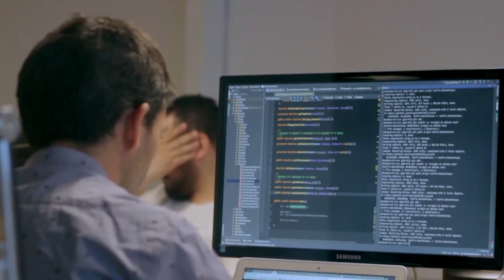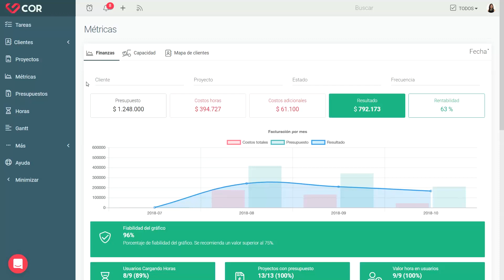COR - Rentabilidad de Proyectos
Somos un apasionado equipo emprendedor, guiado por nuestros valores y enfocado en nuestra  visión. Pensamos en grande y  trabajamos en equipo para entregar los más altos resultados.

Diseñada para quienes no quieren entorpecer el trabajo diario de su equipo, COR es la herramienta de gestión de proyectos con inteligencia artificial que predice retrasos de entregas y pérdidas de dinero sin que su equipo cargue información en ella. Sepa con qué gana dinero y qué debe mejorar para crecer.